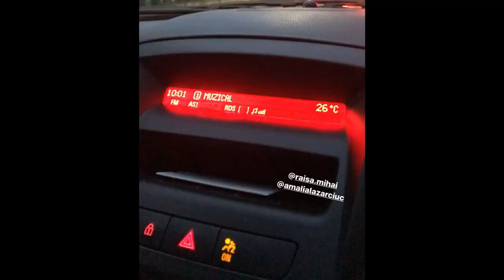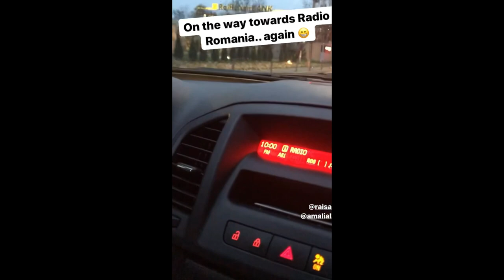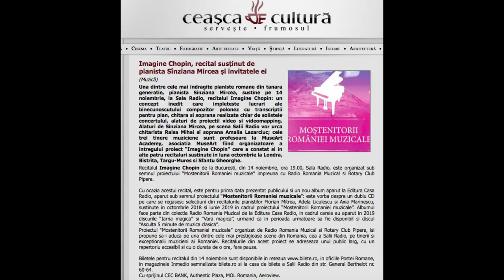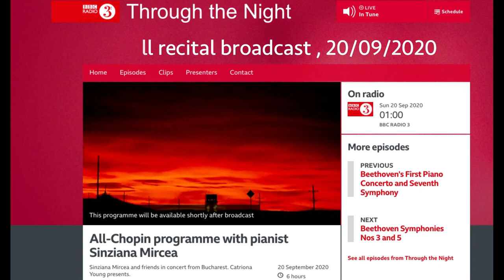Imagine Chopin Tour 2019 - MAKING OF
Imagine Chopin International Tour 2019 - Sinziana Mircea & friends
MAKING OF
Sinziana Mircea, piano
Raisa Mihai, guitar
Amalia Lazarciuc, soprano
Soundtrack: "Imagine Chopin" - Variations for piano & guitar on Chopin Waltz Op 69 No 2 by Sinziana Mircea & Raisa Mihai (fragment)

Tour videos:

Bucharest Radio Hall
"Imagine Chopin" - Variations for piano & guitar on Chopin Waltz Op 69 No 2 by Sinziana Mircea & Raisa Mihai

Stockholm Philharmonic
Revival by Sinziana Mircea & Raisa Mihai; Variations for piano & guitar - Chopin Nocturne Op 48 No 1

Official Videos
Vocalise on Chopin - Prelude Op 28 No 4 for piano, soprano & guitar; Transcription by Sinziana Mircea;